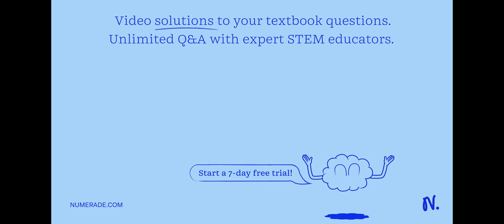Radiation travels in straight lines True/ False Radiation can travel through a vacuum True/ False R…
Radiation travels in straight lines True/ False Radiation can travel through a vacuum True/ False Radiation requires particles to travel True/ False Radiation travels at the speed of light True/ False

Join Numerade today at:
UnderstandingElectromagneticWaves:AComprehensiveGuide